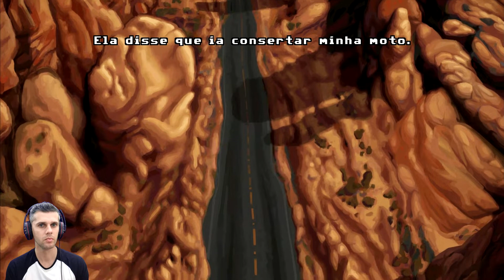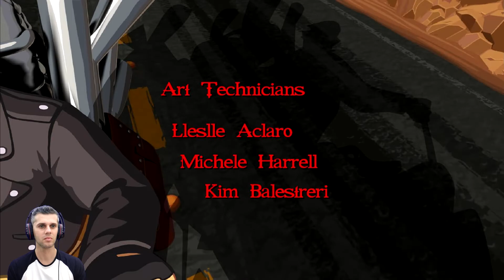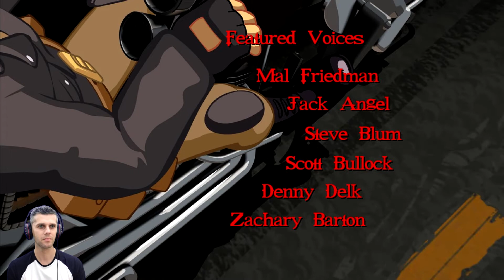FULL THROTTLE 1# O INÍCIO DE GAMEPLAY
Full throttle é um game incrível de ação estilo click point,  desenvolvido pela magnífica Lucas artes! A história é focada em Ben, líder da gangue de moto chamado The polecats.
 Ben e sua gangue são pegos em uma cilada e acusados de assassinar Malcolm dono da fábrica de motos corley motors.
 Para prova sua inocência e livra sua gangue da prisão, Ben com a ajuda de Maureen ( filha do Malcolm)  parte em uma aventura incrível atrás de Adrian Ripburguer assassino e antagonista do game.